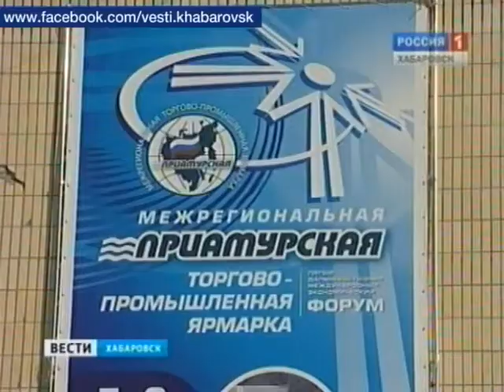Вести-Хабаровск. Выставка на беговых дорожках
В краевом центре открылась "Приамурская ярмарка".Как всегда в торговых рядах было не протолкнуться.Организаторы признают,что Легкоатлетический манеж не приспособлен для мероприятий подобного уровня.Анна Леонова вспомнила о планах строительства современного выставочного комплекса и изучила международный опыт.